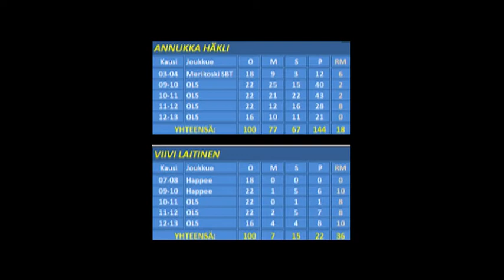100 peliä -- Annukka Häkli & Viivi Laitinen